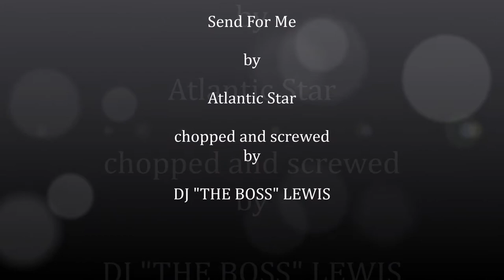Send For Me - by Atlantic Star (chopped and screwed)